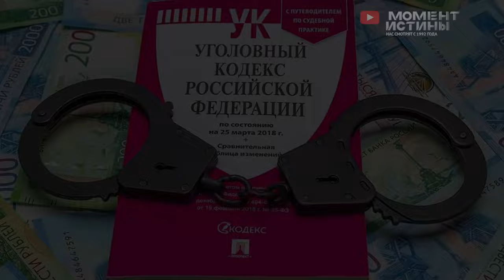⚡️ Тотальная зачистка! Выломали дверь и задержали экс-мэр Вологды Евгения Шулепова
Россия продолжает тотальную зачистку коррупционеров.

На этой неделе задержан и отправлен за решетку экс-мэр Вологды Евгений Шулепов. Кадры задержания опубликовала пресс-служба областного УМВД. В отношении чиновника возбуждено два уголовных дела превышение должностных полномочий и взятка.

Ранее Шулепов сообщил на своей странице во "ВКонтакте" о проводимых у него обысках и вменяемых преступлениях. Он назвал оба повода "смешными и нелепыми". Насколько все это смешно выяснит следствие. Известно, что противоправная деятельность была выявлена в ходе оперативно-разыскных мероприятий УЭБиПК УМВД России по Вологодской области. На текущий момент  проводятся обыски, осмотры, допросы лиц и иные следственные действия.

Также отличные новости пришли из Екатеринбурга, где задержали начальника управления экономической безопасности и противодействия коррупции полковника Андрея Дьякова. Задержание произошло в рамках расследования мошенничества с получением налоговых вычетов на огромные суммы. Продолжаются обыски и выемки документов. С большой долей вероятности в ближайшее время будут задержаны и другие причастные лица.

Полным ходом происходят задержания и в Министерстве обороны России. Так арестован бывший командующий 58-й армией ВС РФ генерал-майор Иван Попов в рамках уголовного дела о мошенничестве в особо крупном размере. Вместе с генералом были задержаны его заместитель и некое высокопоставленное должностное лицо имя которого пока не называется.

Редакция Момент Истины в свою очередь продолжает принимать обращения от граждан. Если вы столкнулись с произволом или несправедливостью свяжитесь с нашей Редакцией по указанным контактам.